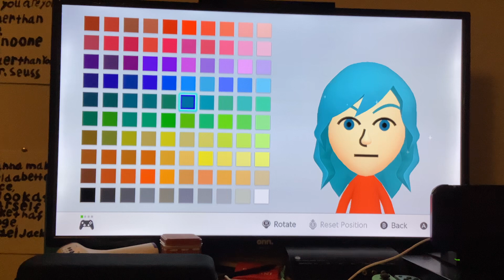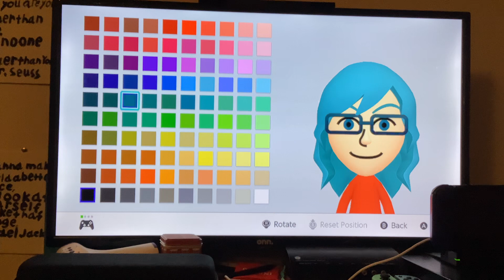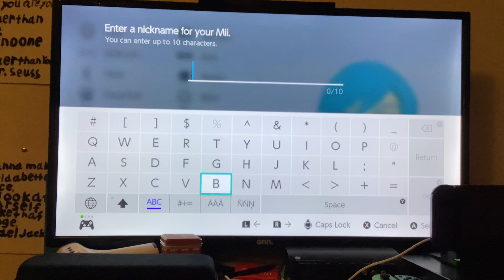Mii Maker: How To Create Michelle (100% ACCURATE)